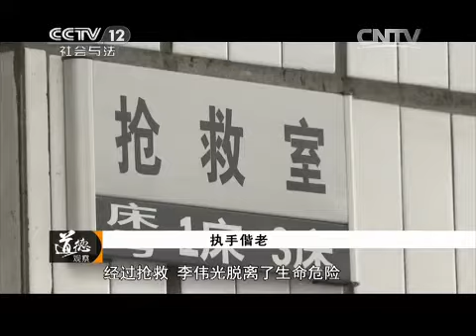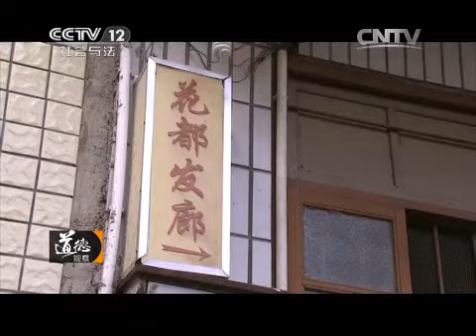20150327 道德观察 执手偕老